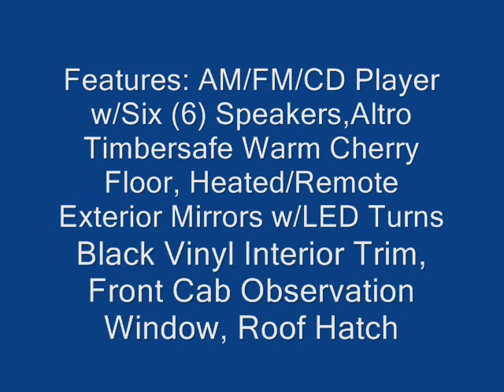New York Ford F-650 Party Bus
New York F-650 Party Bus perfect for all events such as Proms, Birthdays, Nights Out, Sweet 16, Bachelor and Bachelorette parties

Li Party Rides
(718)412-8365